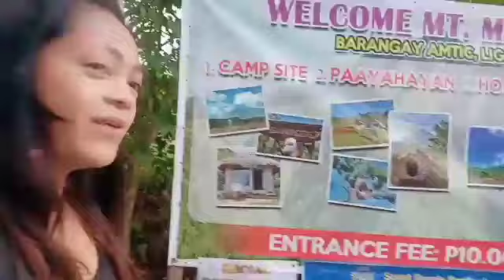Labb And Nature goes to Pahayahayan Sa Bulod. 🍃😍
Mt. Masaraga Amtic Ligao City